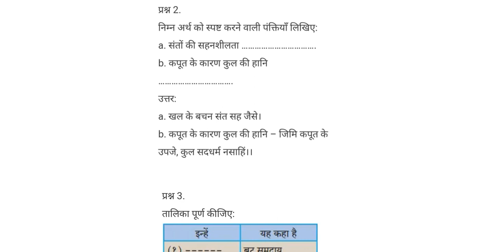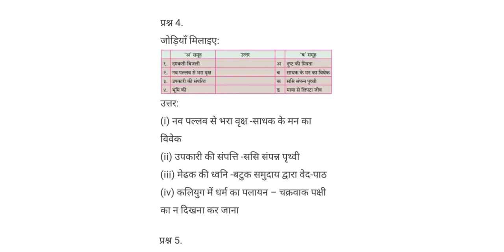Hindi Lokbharti 10th Std Chapter 1 बरषहिं जलद Questions and Answers